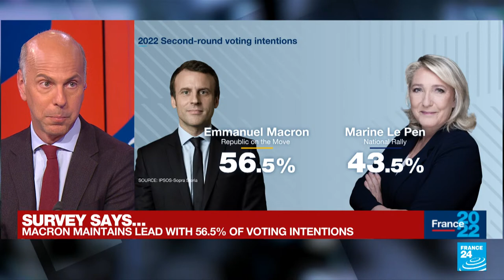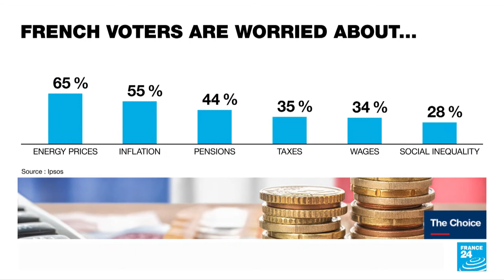SPECIAL EDITION: Macron vs Le Pen: follow the Debate LIVE - French presidential election 🇫🇷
The 2nd round of the french presidential election will take place on April 24, 2022. President Emmanuel Macron and far-right challenger Marine Le Pen pacing themselves until Wednesday's face-off, which could turn out to be the key to the campaign. Follow LIVE the Debate on FRANCE 24